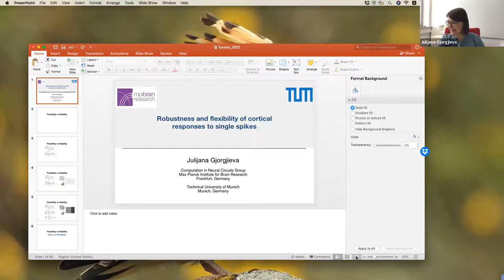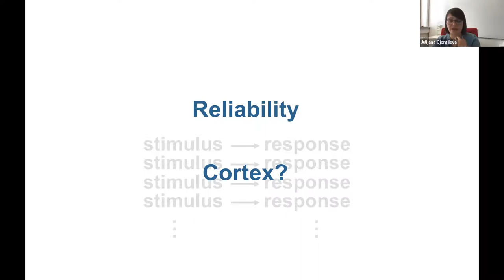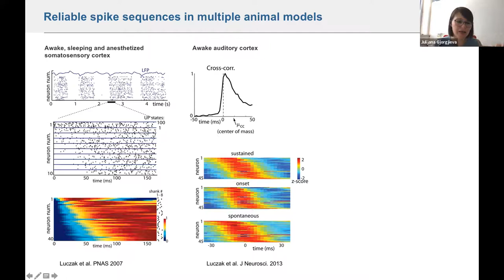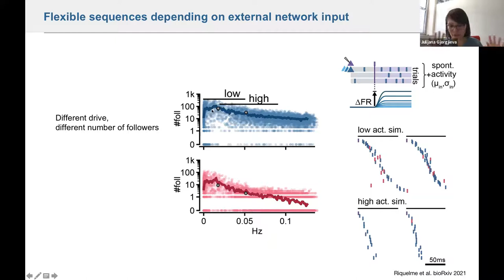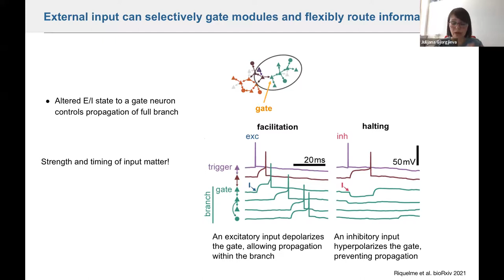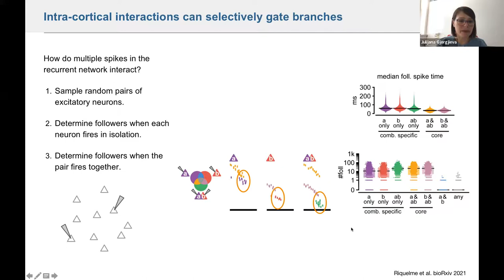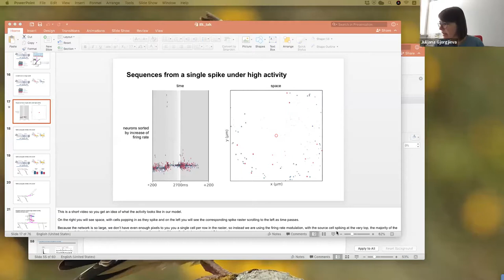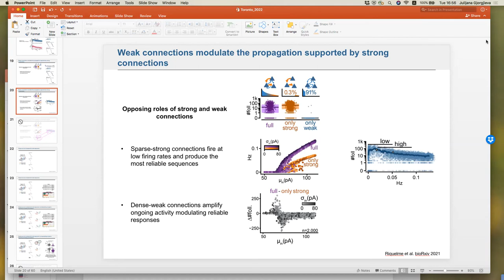KCN Event Seminar: April 19th, 2022 - Dr. Julijana Gjorgjieva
This is a presentation as part of our ongoing KCN Events

"Robustness and flexibility of cortical responses to single spikes"
Dr. Julijana Gjorgjieva
April 19th, 2022